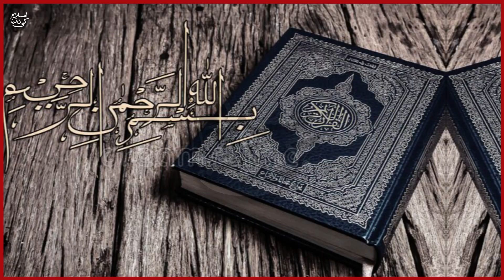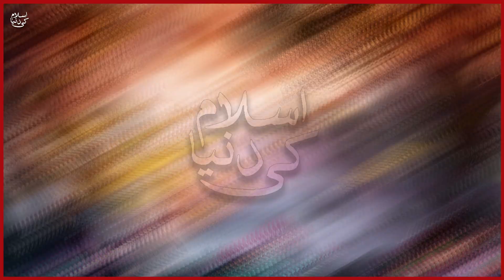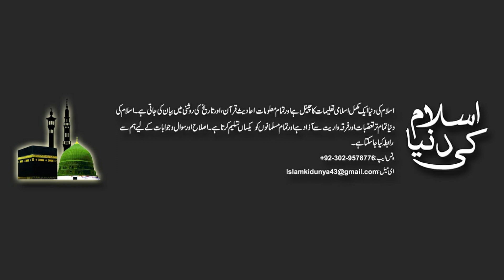whatsapp status | tik tok videos | snack video | best ever islamic status 03 | islam ki dunya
How to escape the punishment of Allah?

جزاک اللہ
Islam ki Dunya is created to inform about the basics of Islam for example rights of humanity, relation, teachers, students, parents in Islam. All the content is based on searches from Islamic books and Quran. The basic concept of Islam ki Dunya is preaching Islamic fundamentals. Islam ki dunya own by Hafiz Muhammad Ali Anwar & Syed Shayan Haider Shah.